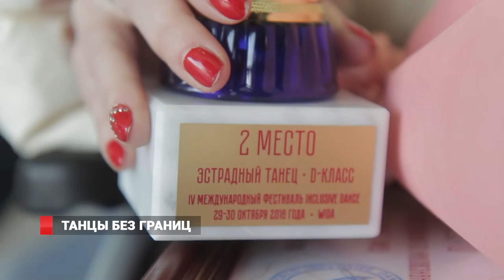Приморские танцоры-инвалиды выступили на международном фестивале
Участники нашумевшего проекта «Движение без границ» завершили своё путешествие в столицу, где в течение нескольких дней участвовали в международном танцевальном проекте «Inclusive Dance». С такого трогательного и удивительного для обывателей мероприятия наши танцоры вернулись с почётными наградами.